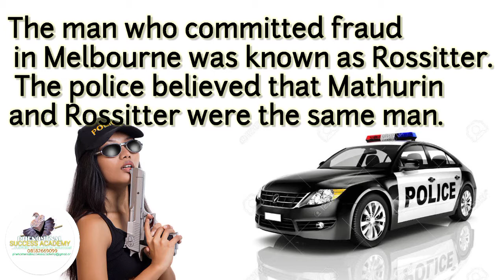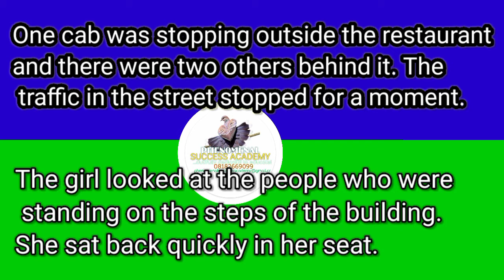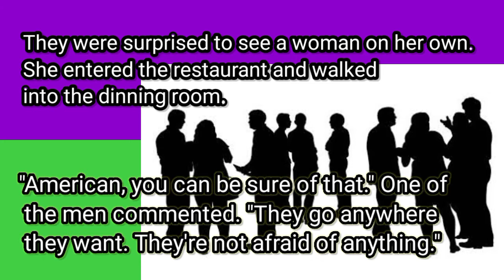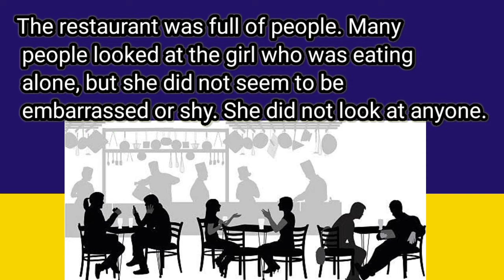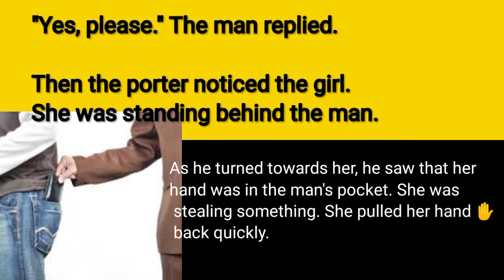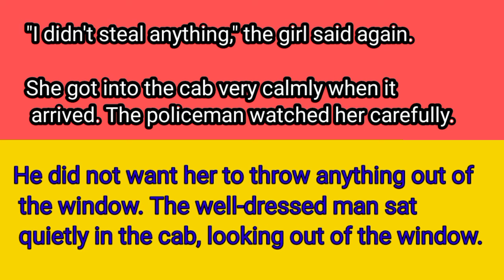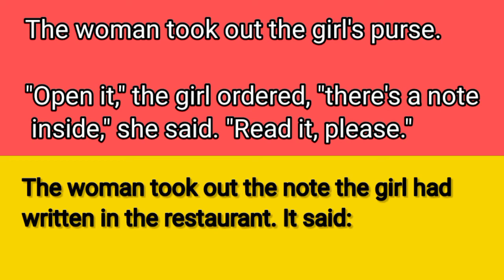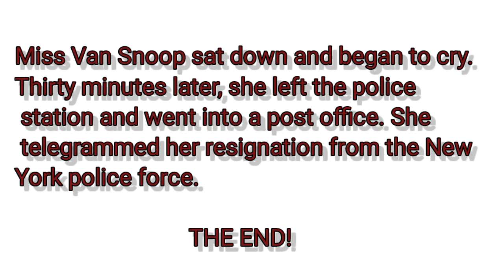THE SMART DETECTIVE Short Story in Native English for Intermediate English Learners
The Smart Detective is an interesting short story written and recording purposely for Intermediate English Learners.
Watch it! The voices are native English speakers.